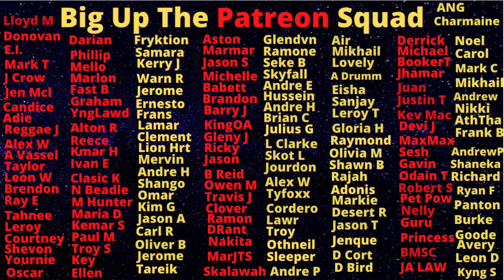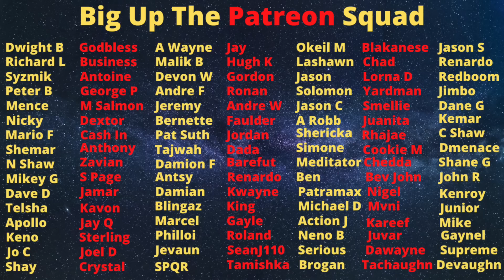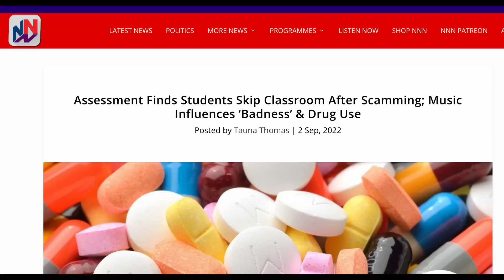Chevelle lewis Went From Pumping Gas To Getting Pumped With Bullets Within Seconds